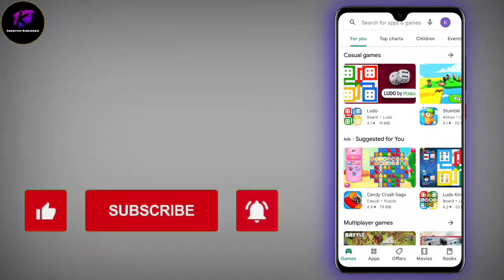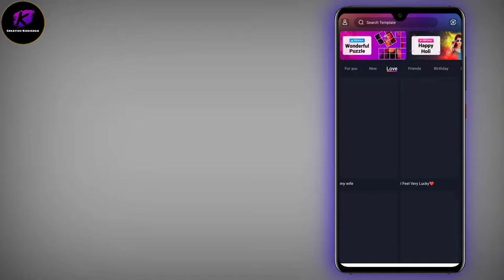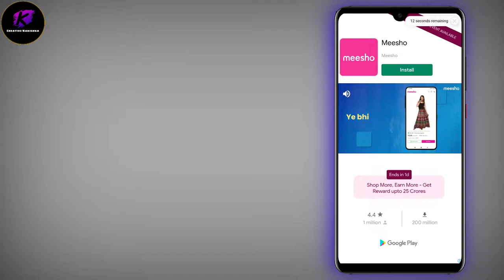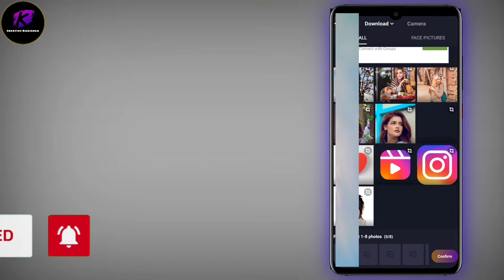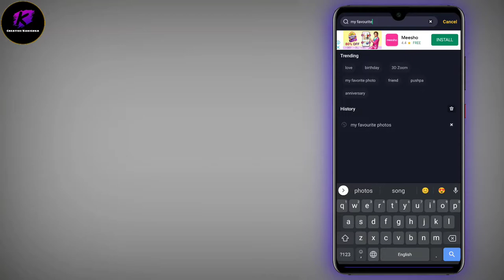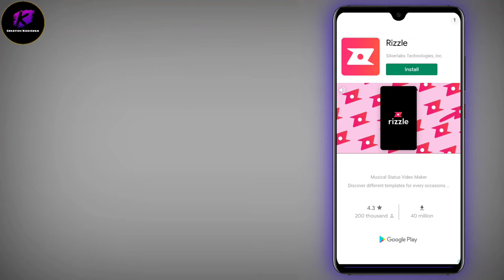Trending Reels on Instagram|| बस एक क्लिक से Vedio बनाओ💥💥